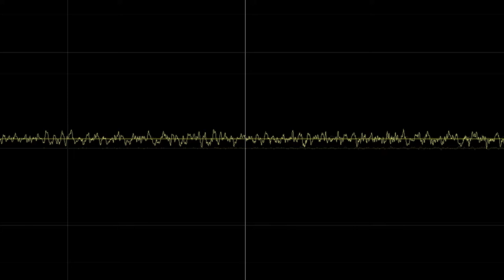DARK VOICE OF ANGELIQUE - SWEET PAIN